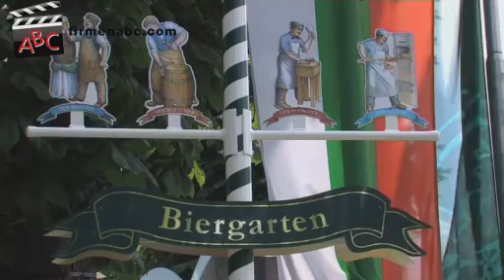Wirtshaus am Lech in Augsburg - Restaurant mit gutbürgerlicher Küche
Zu Restaurant Wirtshaus am Lech aus Augsburg finden Sie ein ausführliches Porträt

Reinkommen, gemütlich sitzen und einfach gut essen – so lautet das Motto im Wirtshaus am Lech in Augsburg!
Das behagliche, freundliche Gasthaus befindet sich nahe des romantischen Radweges am Ufer des Lechs!

Im Restaurant in Augsburg genießen Sie schwäbisch-bayrische Küche der gehobenen Klasse. Durch die spektakuläre, offene Küche m Wirtshaus können Sie dem Koch sozusagen über die Schulter blicken, wenn aus frischen Regionalprodukten Maultaschen, Schweinsbraten in Biersoß`, gefüllte Kalbsbrust und andere Schmankerl entstehen.

Die liebevoll eingerichteten Räumlichkeiten der Augsburger Gaststätte wie beispielsweise das Erkerzimmer, das Extrastüberl, die M.A.N.-Stube oder der große Gastraum bieten den richtigen Rahmen, auch für große und kleine Feierlichkeiten. Nach einem Spaziergang oder einer Radtour lädt der herrliche Biergarten des Gasthauses mit seinen Kastanienbäumen zu einer deftigen Brotzeit und einem Bier vom Fass ein!

Im Wirtshaus am Lech können Sie sich rundum kulinarisch verwöhnen lassen!

Weitere Infos zum Gasthaus in Augsburg und der bayerischen Küche sowie zur schwäbischen Küche gibt`s

Unternehmensgründung:
Unser Wirtshaus wurde 1992 eröffnet.

Mitarbeiterzahl:
Momentan beschäftigen wir 14 Mitarbeiter/-innen, davon 2 Auszubildende.

Einzugsgebiet Gäste:
Unsere Gäste kommen aus Augsburg und dem Umland (Friedberg, Aichach, Königsbrunn usw.).

Spezialisierung und Besonderheiten:
Lassen Sie sich in gemütlichem Ambiente mit köstlichen schwäbisch-bayrischen Schmankerln der gehobenen Klasse verwöhnen.

Hier ein kleiner Auszug der Spezialitäten aus unserer Speisekarte:
- schwäbische Kalbsbrust (gefüllt)
- saures Lüngerl (hausgemacht)
- Maultaschen (hausgemacht)
- Wiener Schnitzel (vom Milchkalb)
- hausgemachte Desserts (z.B. Mousse au Chocolat)
- selbstgebackene Strudel
- Prosecco mit Rhabarber- oder Holunderblütensaft

Besonderheiten:
- wechselnde Wochenkarte mit frischen saisonalen Gerichten
- wechselnde günstige Mittagsmenüs
- monatlich wechselnde Aktions- bzw. Saison-Menüs (z.B. bayrische/schwäbische Spezialitäten; Spargel-, Matjes-, Pilz-, Lamm- oder Wildgerichte)

Unsere Speisen servieren wir gerne auch in kleineren Portionen. Zudem haben wir spezielle Angebote für die kleinen Gäste.
Busse sind bei uns ebenfalls herzlich willkommen (Busparkplätze sind vorhanden).

Erfolgsfaktoren:
Wir achten sehr auf die hohe Qualität der Waren unserer Lieferanten und bereiten alle Speisen in unserer offenen Küche frisch zu. Unser Team um Elisabeth und Jürgen Raila legt viel Wert auf eine gemütliche Atmosphäre mit freundlicher und zuvorkommender Bedienung.

Erwähnenswertes:
Wir sind naturnah gelegen, direkt am Lech mit romantischen Wander- und Radwegen. Unser Wirtshaus ist leicht über die Autobahn A8, Anschlussstelle „Augsburg Ost“ erreichbar. Vor unserem Haus sind ausreichend Parkplätze vorhanden. Die nächsten öffentlichen Verkehrsmittel sind außerdem nur zirka 500 m entfernt.
Nach einem Spaziergang oder einer Radtour am Lech laden wir Sie herzlichst in unseren kastanienbedeckten, gemütlichen Biergarten zu einer deftigen Brotzeit mit frischem Bier vom Fass ein.
Zu unseren Stammgästen zählen unter anderem auch namhafte Firmen im Umkreis von Augsburg.

Gästekapazität:
Für große und kleine Feierlichkeiten jeder Art können Sie verschiedene, liebevoll dekorierte Räumlichkeiten für bis zu 150 Personen reservieren. Unser Biergarten hat ebenfalls eine Kapazität von 150 Sitzplätzen.

Zahlungsarten:
Sie können neben Bargeld natürlich auch mit EC-Karte, Visa oder MasterCard bezahlen.

Öffnungszeiten:
Montag bis Samstag: von 11:00 bis 23:00 Uhr
Sonntag: von 11:00 bis 22:00 Uhr
Donnerstag ist Ruhetag!